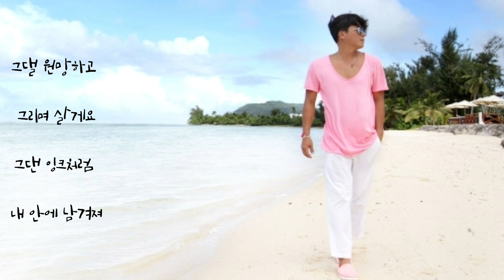이재훈 🐳 지우개 (가사)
이재훈 🐳 지우개

YOU 어떻게 잊을까 나의 눈에
그대 웃는 얼굴 남아서
난 누구를 만나도 자꾸
그대의 모습과 비교를 하죠
술에 취하면 눈치 없이
그대 얘기만 하나 봐요
다른 사람 품에 안고
그대의 이름을 찾곤 하죠
아직은 안돼요 그대를 잊는 건
애써 또 사랑해봐도 나를
떠나갈게 뻔하죠
아직은 조금 더 눈물이 흘러도
그댈 그리며 사는 게
내가 할 수 있는
전부죠 그대여

나 누구를 만나도 항상 그대와
거닐 던 거릴 걸어요
내 발길이 어느새 우리
추억의 그 길로 데려가죠
그댈 지우고 지워봐도
때론 그리고 그려봐도
그댄 사진처럼 남아 늘 같은
얼굴로 웃고 있죠
애써 또 사랑해봐도
나를 떠나갈게 뻔하죠
내가 할 수 있는 전부죠
그대여
나의 가슴이 그대만
안아서 나의 입술이
그대만 느껴와서
감히 그대가 아닌
사랑이라면
잘 할 수가 없나 봐요
아직은 안돼요
아직도 그댈
그댈 잊는 건
언젠가 먼 훗날 그대를
그려도 눈물이 없는 날 까지
그댈 원망하고 그리며 살게요
그댄 잉크처럼 내 안에 남겨져